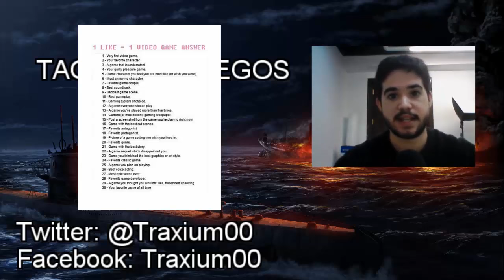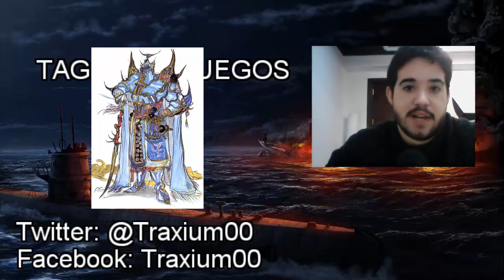TAG VIDEOJUEGOS - 30 RESPUESTAS (Y 3 Nominaciones)